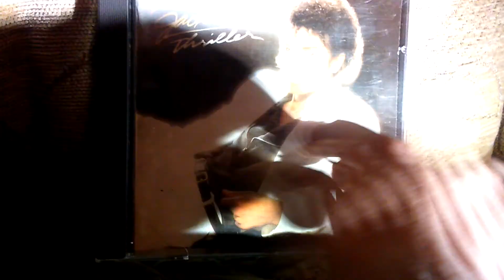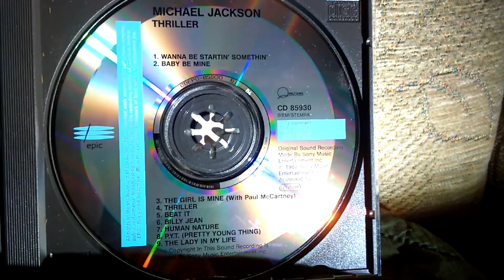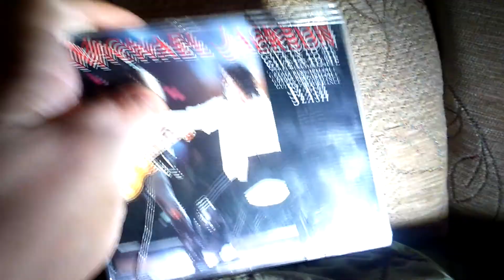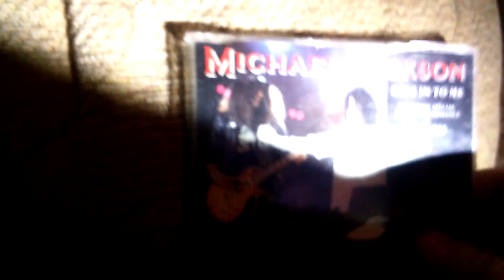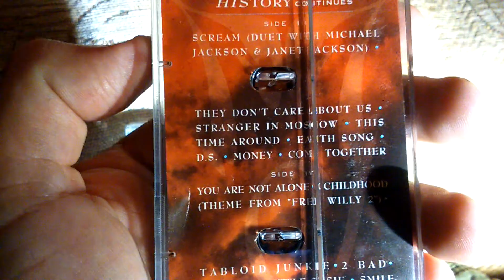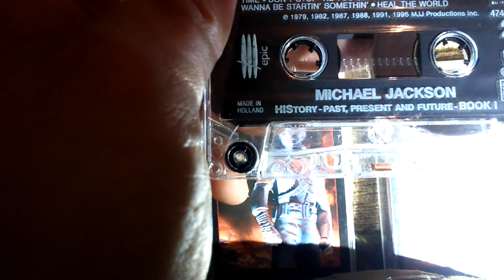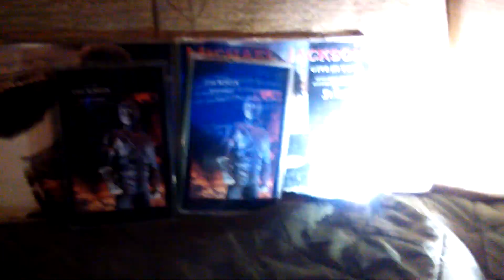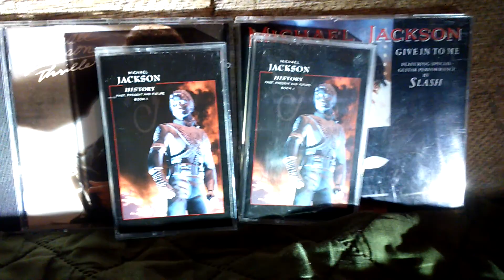Even more Michael Jackson finds/pickups